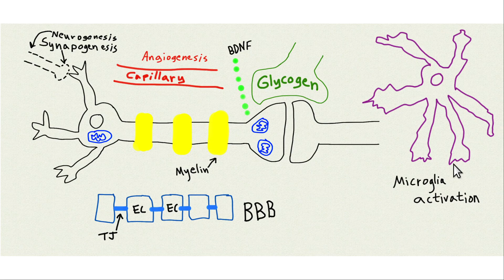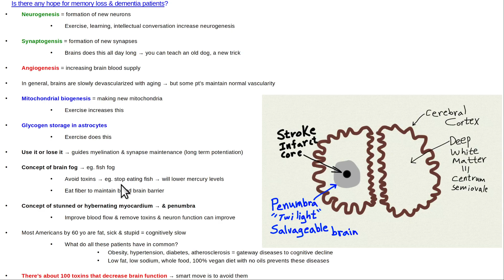Is there any hope for memory loss & dementia patients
Yes!  Neurogenesis, synaptogenesis, angiogenesis, mitochondrial biogenesis, BDNF, myelination, glycogen storage, maintenance of BBB.  Better to start good brain habits sooner rather than later.